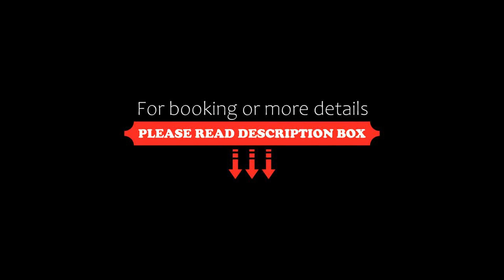Almakan Hotel 113, Riyadh, Saudi Arabia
About Property:
Set in Riyadh, Almakan Hotel 113 offers accommodation 1.8 km from King Abdulaziz Historical Center and 3.7 km from Al Faisaliah Tower.
Al Faisaliah Mall is 3.8 km from the aparthotel, while Masmak Fort is 5.3 km away. The nearest airport is King Khalid International Airport, 41 km from Almakan Hotel 113.
Property Type: Hotel
Address: King Fahd Road العمرة -الملقا, 13521 Riyadh, Saudi Arabia
Searching For
1. Almakan Hotel 113 - Riyadh - Saudi Arabia
2. Almakan Hotel 113 - Riyadh - Saudi Arabia Address
3. Almakan Hotel 113 - Riyadh - Saudi Arabia Rooms
4. Almakan Hotel 113 - Riyadh - Saudi Arabia Amenities
5. Almakan Hotel 113 - Riyadh - Saudi Arabia Offers and Deals
Audio Credit:
Track Title: Blank Slate
Artist: VYEN